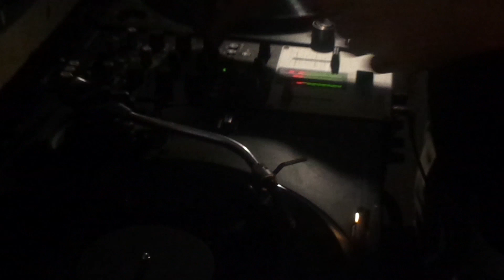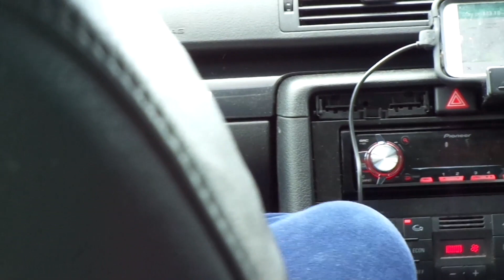INSIDE 1 - BANGER VISION